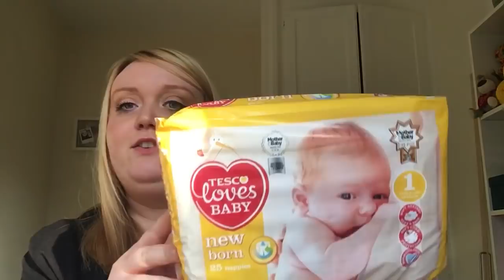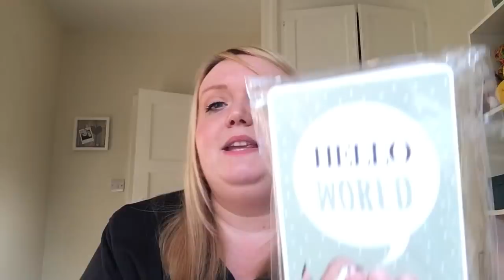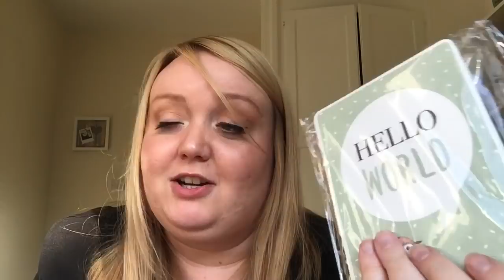Baby Essentials Haul | NCR | Pink Pumpkin Crochet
These are all the little bits and bobs I have bought for my friends who are expecting their first baby in September. Normal content will resume next week.